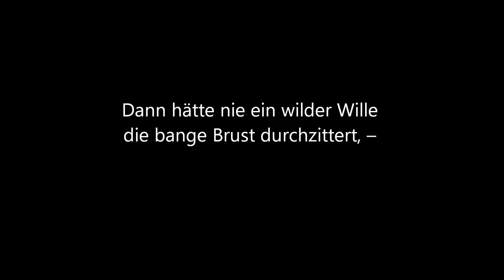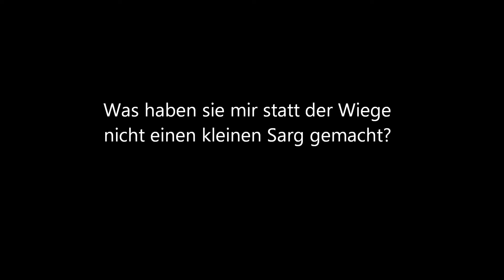Yrjö Kilpinen: Ich wollt'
Bariton Heikki Kilpeläinen singt ein Lied "Ich wollt' " von Yrjö Kilpinen. Text: Rainer Maria Rilke